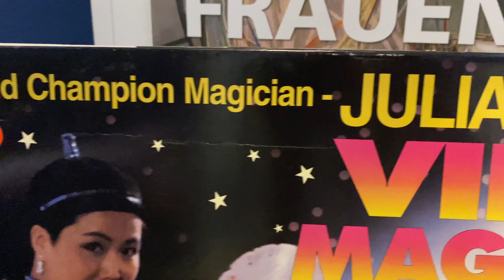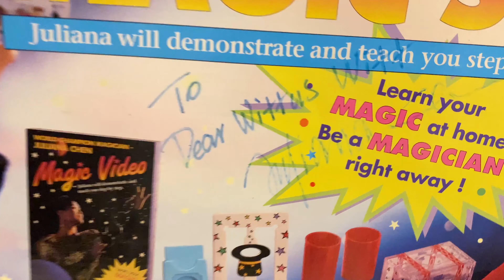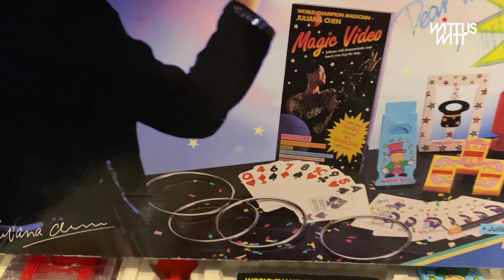Donnerstag – Zaubertag / Episode 126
Einzigartig im Museum Bellachini